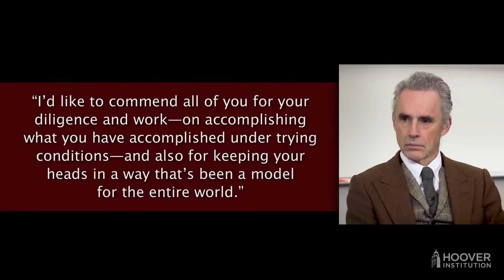“Justin Trudeau Is A Narcissist” Jordan Peterson Reacts To Justin Trudeau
Dr. Peterson reacts to Canadian PM Justin Trudeau's remarks on swastikas and confederate flags during the trucker protests, dubbing him a narcissist better fit for Broadway than Parliament Hill.